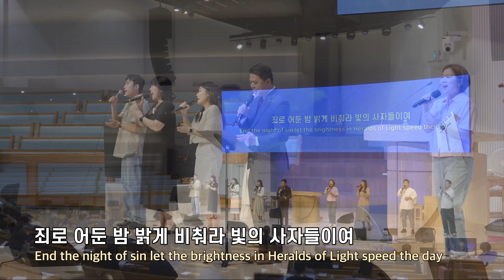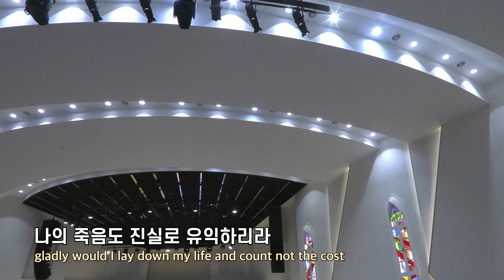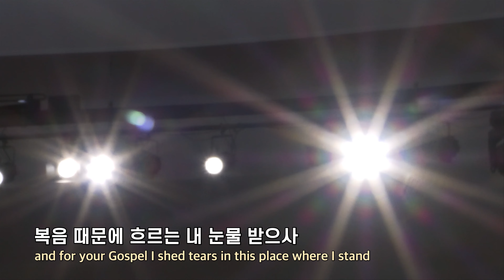20240929 대구하나교회 2부예배 찬양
00:00   주일 2부예배 찬양
00:24   1. 나는 예배합니다
04:32   2. 빛의 사자들이여
09:04   3. 온 세상 위하여
12:22   4. 사명
18:24   5. 네가 가이사 앞에 서야 하리라

- 새벽기도회                        (주일~금) 오전 5:30
- 수요 예배                           (수) 오후 7:30
- 금요기도회                        (금) 오후 8:00
- 1부 예배                             주일 오전 9:00
- 2부 예배                            주일 오전 11:00
- 3부 예배                            주일 오후 4:00

- 1st Service (SUN)                                       9:00 AM
- 2nd Service (SUN)                                     11:00 AM
- 3rd Service (SUN)                                      4:00 PM